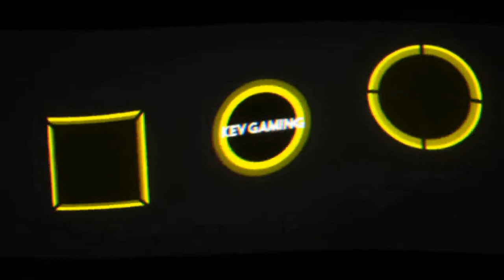Let's Play Rocket League #33 Ranked 11 & 12